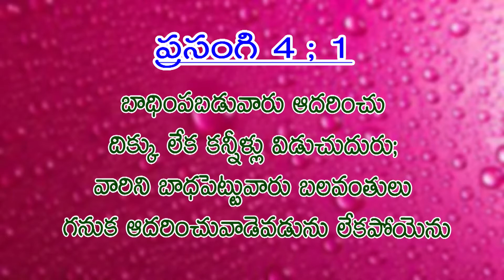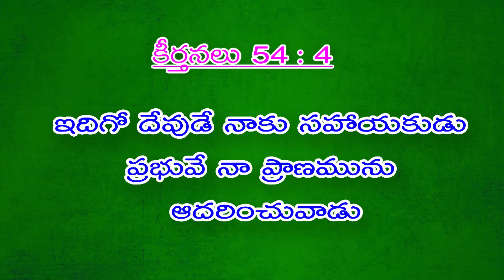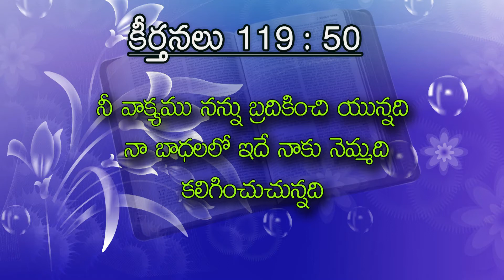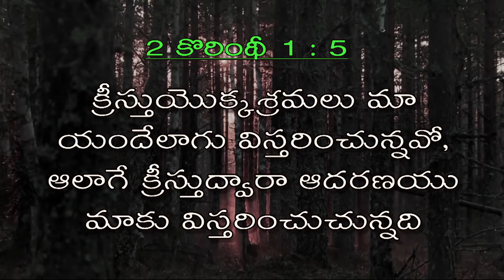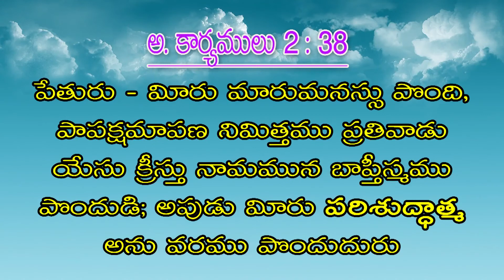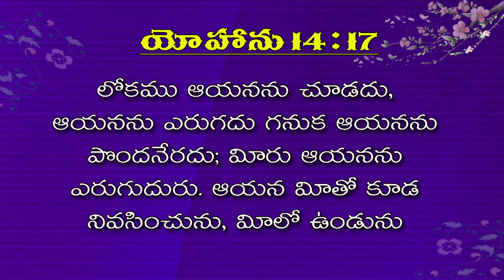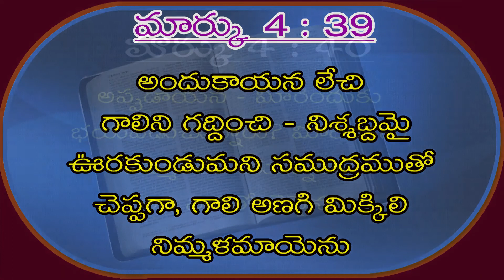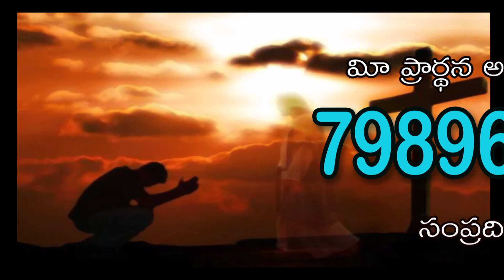ఆదరించు దేవుడు | Sermon By Brother Prasanna Kumar | Moksha Margham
అభిషక్తుని స్వరం | Sermon by Brother Prasanna Kumar | Anointed Voice Rajahmundry